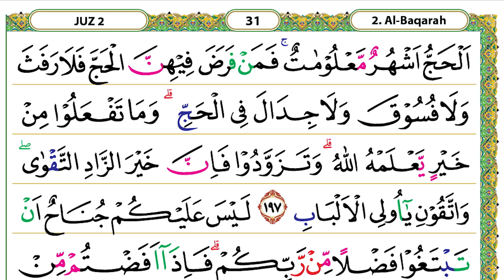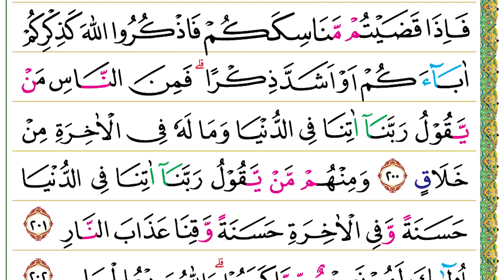Halaman 031 (Juz 02) Semaan Al Quran Al Baqarah Ayat 197-202 Syeikh Hani Ar Rifa'i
Al Baqarah Ayat 197-202 :

اَلْحَجُّ اَشْهُرٌ مَّعْلُوْمٰتٌ ۚ فَمَنْ فَرَضَ فِيْهِنَّ الْحَجَّ فَلَا رَفَثَ وَلَا فُسُوْقَ وَلَا جِدَالَ فِى الْحَجِّ ۗ وَمَا تَفْعَلُوْا مِنْ خَيْرٍ يَّعْلَمْهُ اللّٰهُ ۗ وَتَزَوَّدُوْا فَاِنَّ خَيْرَ الزَّادِ التَّقْوٰىۖ وَاتَّقُوْنِ يٰٓاُولِى الْاَلْبَابِ
197. Al-ḥajju asyhurum ma‘lūmāt(un), faman faraḍa fīhinnal-ḥajja falā rafaṡa wa lā fusūqa wa lā jidāla fil-ḥajj(i), wa mā taf‘alū min khairiy ya‘lamhullāh(u), wa tazawwadū fa'inna khairaz-zādit-taqwā, wattaqūni yā ulil-albāb(i).
 (Musim) haji itu (berlangsung pada) bulan-bulan yang telah dimaklumi. Siapa yang mengerjakan (ibadah) haji dalam (bulan-bulan) itu, janganlah berbuat rafaṡ, berbuat maksiat, dan bertengkar dalam (melakukan ibadah) haji. Segala kebaikan yang kamu kerjakan (pasti) Allah mengetahuinya. Berbekallah karena sesungguhnya sebaik-baik bekal adalah takwa. Bertakwalah kepada-Ku wahai orang-orang yang mempunyai akal sehat.

لَيْسَ عَلَيْكُمْ جُنَاحٌ اَنْ تَبْتَغُوْا فَضْلًا مِّنْ رَّبِّكُمْ ۗ فَاِذَآ اَفَضْتُمْ مِّنْ عَرَفٰتٍ فَاذْكُرُوا اللّٰهَ عِنْدَ الْمَشْعَرِ الْحَرَامِ ۖ وَاذْكُرُوْهُ كَمَا هَدٰىكُمْ ۚ وَاِنْ كُنْتُمْ مِّنْ قَبْلِهٖ لَمِنَ الضَّاۤلِّيْنَ
198. Laisa ‘alaikum junāḥun an tabtagū faḍlam mir rabbikum, fa'iżā afaḍtum min ‘arafātin fażkurullāha ‘indal-masy‘aril-ḥarām(i), ważkurūhu kamā hadākum, wa in kuntum min qablihī laminaḍ-ḍāllīn(a).
 Bukanlah suatu dosa bagimu mencari karunia dari Tuhanmu (pada musim haji). Apabila kamu bertolak dari Arafah, berzikirlah kepada Allah di Masyarilharam. Berzikirlah kepada-Nya karena Dia telah memberi petunjuk kepadamu meskipun sebelumnya kamu benar-benar termasuk orang-orang yang sesat.

ثُمَّ اَفِيْضُوْا مِنْ حَيْثُ اَفَاضَ النَّاسُ وَاسْتَغْفِرُوا اللّٰهَ ۗ اِنَّ اللّٰهَ غَفُوْرٌ رَّحِيْمٌ
199. Ṡumma afīḍū min ḥaiṡu afāḍan-nāsu wastagfirullāh(a), innallāha gafūrur raḥīm(un).
 Kemudian, bertolaklah kamu dari tempat orang-orang bertolak (Arafah) dan mohonlah ampunan kepada Allah. Sesungguhnya Allah Maha Pengampun lagi Maha Penyayang.

فَاِذَا قَضَيْتُمْ مَّنَاسِكَكُمْ فَاذْكُرُوا اللّٰهَ كَذِكْرِكُمْ اٰبَاۤءَكُمْ اَوْ اَشَدَّ ذِكْرًا ۗ فَمِنَ النَّاسِ مَنْ يَّقُوْلُ رَبَّنَآ اٰتِنَا فِى الدُّنْيَا وَمَا لَهٗ فِى الْاٰخِرَةِ مِنْ خَلَاقٍ
200. Fa iżā qaḍaitum manāsikakum fażkurullāha każikrikum ābā'akum au asyadda żikrā(n), faminan-nāsi may yaqūlu rabbanā ātinā fid-dun-yā wa mā lahū fil-ākhirati min khalāq(in).
 Apabila kamu telah menyelesaikan manasik (rangkaian ibadah) haji, berzikirlah kepada Allah sebagaimana kamu menyebut-nyebut nenek moyang kamu, bahkan berzikirlah lebih dari itu. Di antara manusia ada yang berdoa, “Ya Tuhan kami, berilah kami (kebaikan) di dunia,” sedangkan di akhirat dia tidak memperoleh bagian apa pun.

وَمِنْهُمْ مَّنْ يَّقُوْلُ رَبَّنَآ اٰتِنَا فِى الدُّنْيَا حَسَنَةً وَّفِى الْاٰخِرَةِ حَسَنَةً وَّقِنَا عَذَابَ النَّارِ
201. Wa minhum may yaqūlu rabbanā ātinā fid-dun-yā ḥasanataw wa fil-ākhirati ḥasanataw wa qinā ‘ażāban-nār(i).
 Di antara mereka ada juga yang berdoa, “Ya Tuhan kami, berilah kami kebaikan di dunia dan kebaikan di akhirat serta lindungilah kami dari azab neraka.”

اُولٰۤىِٕكَ لَهُمْ نَصِيْبٌ مِّمَّا كَسَبُوْا ۗ وَاللّٰهُ سَرِيْعُ الْحِسَابِ
202. Ulā'ika lahum naṣībum mimmā kasabū, wallāhu sarī‘ul-ḥisāb(i).
 Mereka itulah yang memperoleh bagian dari apa yang telah mereka kerjakan. Allah Mahacepat perhitungan-Nya.